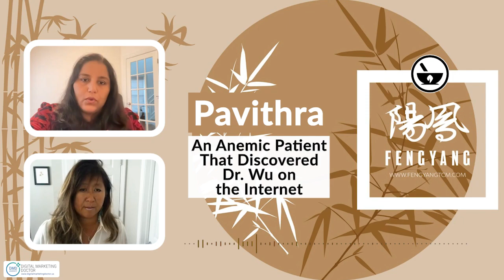Length of Anemia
For 7-8 years, Pavithra had anemic conditions and her hemoglobin was low. Even though she supplemented with iron an iron-rich foods, she still struggled with energy levels.

To see full interview, go to Pavithra , Anemic Patient series.